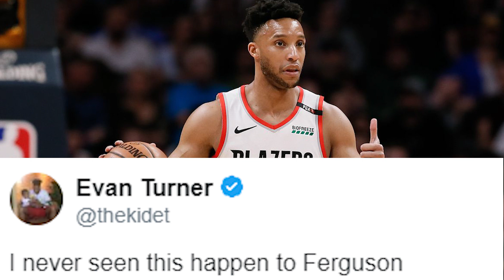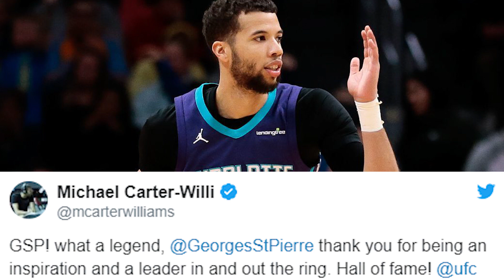Pro Athletes REACT to UFC 249 - Justin Gaethje TKO vs Tony Ferguson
Professional athletes from the likes of Tom Brady to Stone Cold Steve Austin, reacted to UFC 249! Hope you guys enjoy.

Pro Athletes REACT to UFC 249